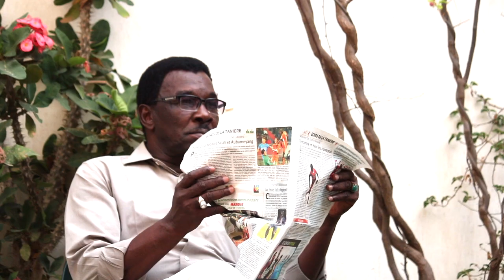SERIE - ALLO DG - SAISON 1 - EPISODE 16